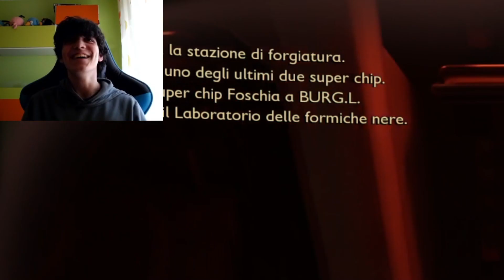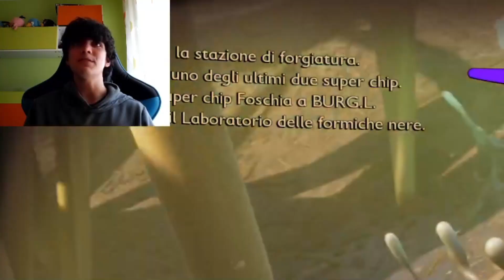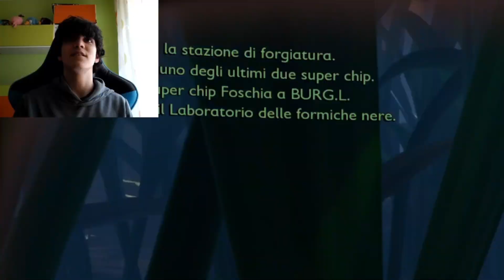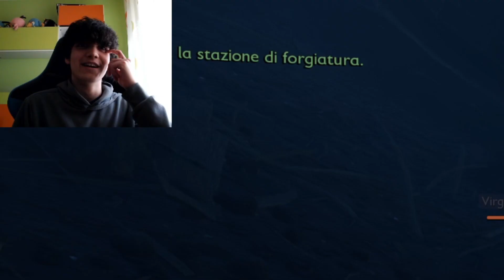Grounded ep 21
In questo episodio ritorniamo a casa e scopriamo i denti a latte